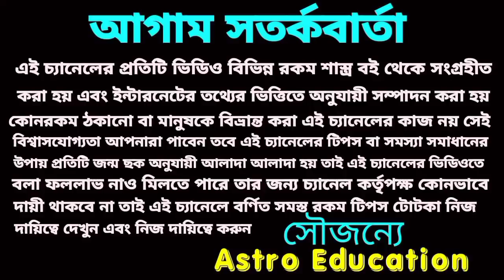এই 6 রাশি রাজ সিংহাসনে বসতে চলেছে!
রাজ সিংহাসনে বসতে চলেছে এই 6 রাশি